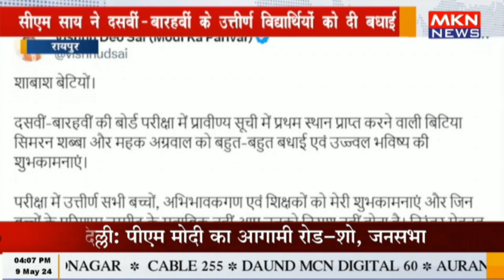रायपुर - सीएम साय ने दसवीं बारहवीं के उत्तीर्ण विद्यार्थियों को दी बधाई